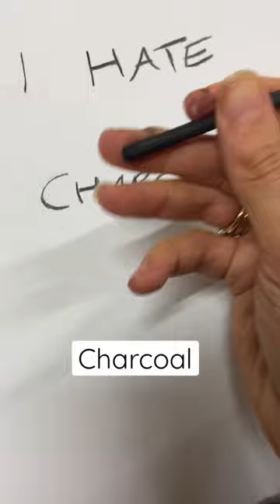What Your Favourite Art Supply Says About You! Part 2 🎨